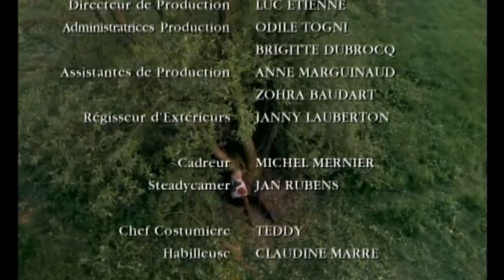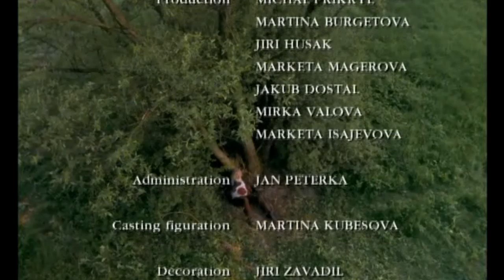Sans Famille (HD)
Générique de fin Sans Famille (2000), téléfilm France2 réalisé par Jean-Daniel Verhaeghe. Avec Pierre Richard et Jules Sitruk.
Musique originale de Carolin Petit.